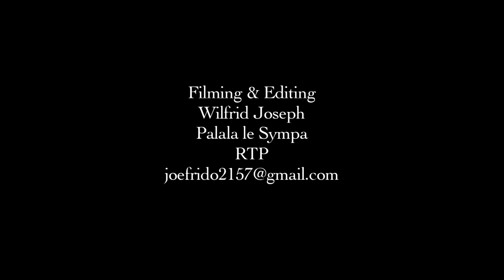Danielle Thermidor Live 2015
L' artiste à la voix bien timbrée